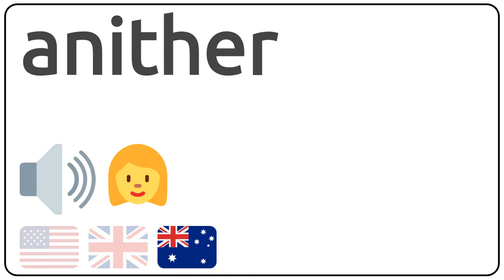How to pronounce anither in english?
How to pronunce anither in english
How to pronunce anither in american accent 🇺🇸?
How to pronunce anither in british accent 🇬🇧?
How to pronunce anither in australian accent 🇦🇺?

Como se dice anither en ingles?
Como se pronuncia anither en ingles?